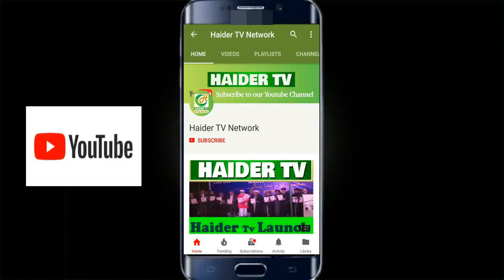The Importance of Al Quran in the Holy Month of Ramzan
Haider TV | Exclusive | Ramzan Special |

Haider TV Network in association with Dargah Shah e Mardan, New Delhi
One of the most watched Azadari Channels in India

Haider TV is a Delhi Based team enabling live religion broadcast and religious streaming features across the world, our aim is to connect shia muslim community like never before with live broadcasts of religious lectures and functions from different cities of India. Our main objective is to spread the message of Ahlulbayt (as) while providing connectivity and convenience.
We Live Stream

Alhumdolillah we have been providing this service FREE OF COST